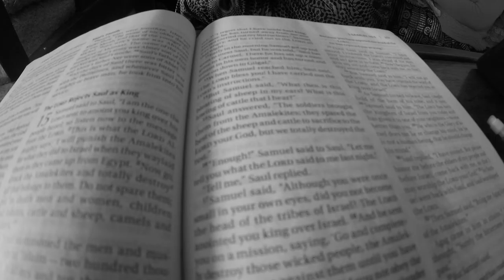Zambia 2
I own no rights to music. Credit = Acquired in Heaven by Beautiful Eulogy